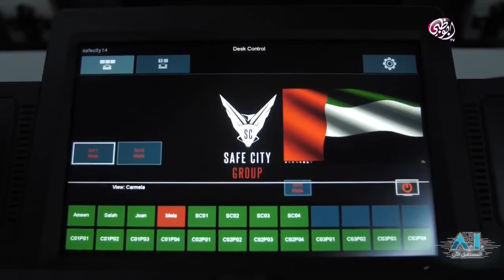AD TV interview 2018 , AI Show